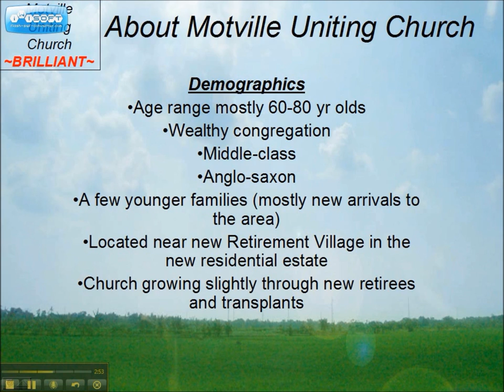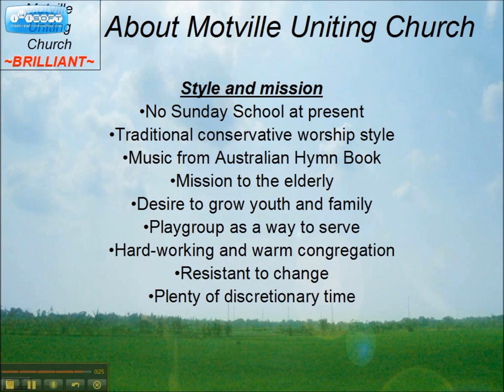Motville UC Festival of Lights Presentation part 1